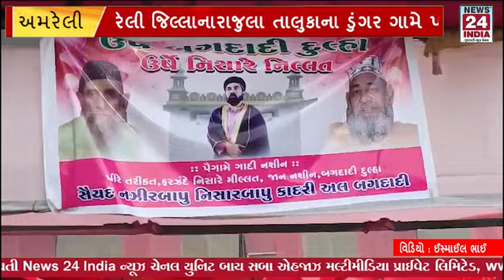રાજુલા: ડુંગર ગામે પીર સૈયદનિસાર બાપુ અને પીર સૈયદ ગુલામમહયુદ્દીન બાપુનો શાન સોકતથી ઉર્સ ઉજવાયો